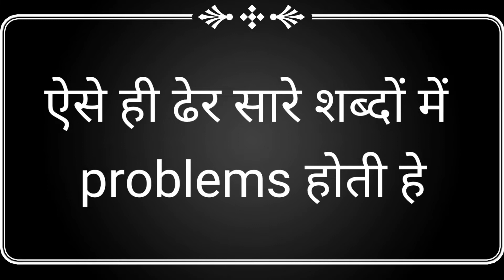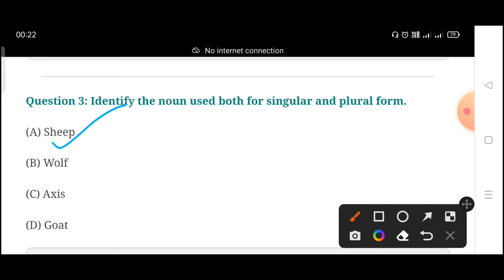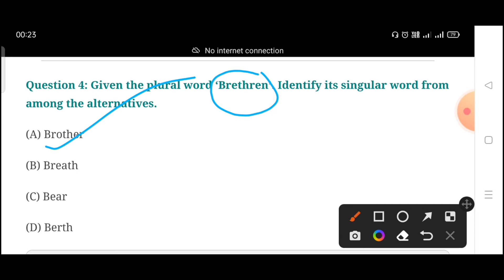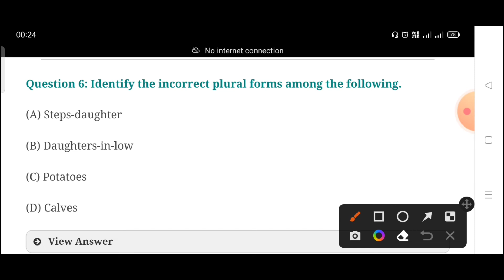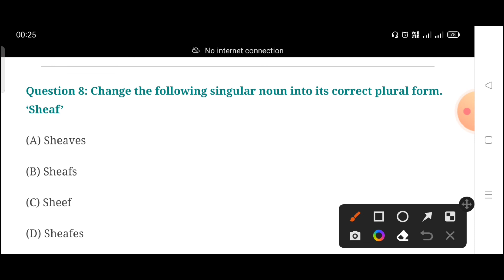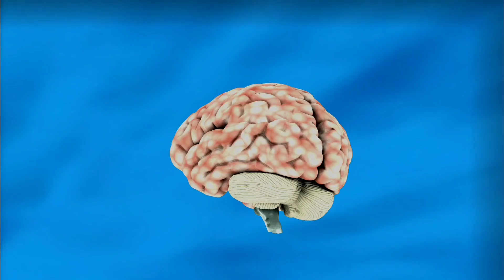singular and plural noun/how to change singular to plural number/@shuklaedugalaxy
noun number
singular to plural number
singular and plural noun

noun: number

,noun-number
number noun
,exceptions of numbe
what are nouns with numbers
number nouns
rules of number nouns
nouns examples
singular and plural numbers
noun english grammar
what are number nouns
noun meaning
nouns - singular and plural
nouns for kids
noun,noun definition
nouns list
nouns
noun for class 2
noun for class 3
plural noun singular and plural
learn grammar
singular nouns
how to convert singular number nouns to plural

shuklaedugalaxy
shukla sir
shukla edu galaxy
noun number by shukla sir
noun number by shukla edu galaxy